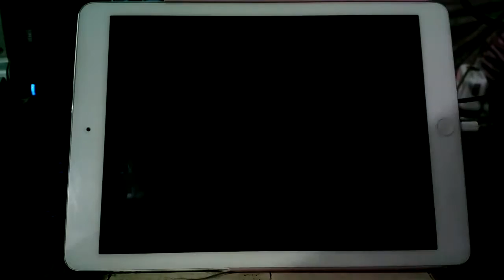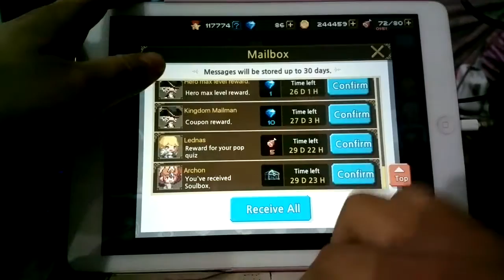[Crusaders Quest] FoS9 - Dashing Darkness - Korin Mew Necron Chronos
After Patch 18/2/2016
New Soltar is strong!!!

Korin +4 Trans Mana Recycle SBW Atk/Atk
Mew +3 Trans Energy of Goddess SBW Atk/Def
Necron +4 Trans Shadow Mage SBW Def/Func

[크루세이더퀘스트]
[克魯賽德戰記]
【クルクエ】